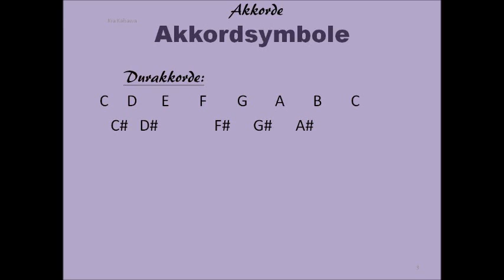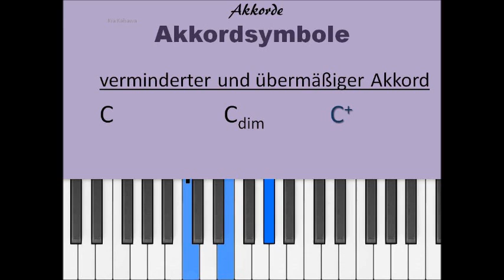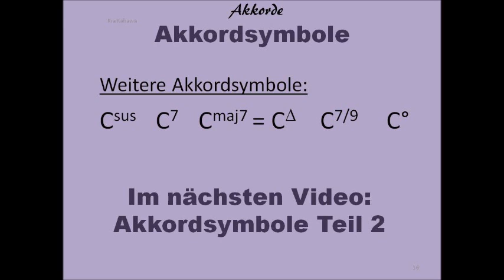Akkordsymbole Teil 1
Ein Akkord ist in der Musik das gleichzeitige Erklingen unterschiedlicher Töne, die sich harmonisch deuten lassen.